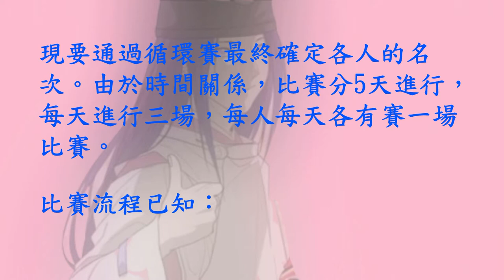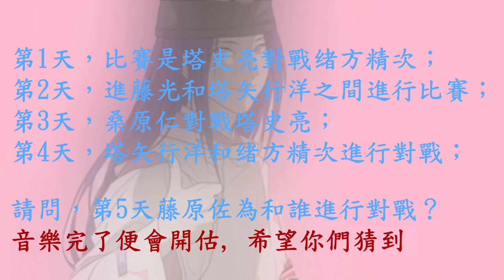棋靈王最強對決，藤原佐為對戰進藤光?